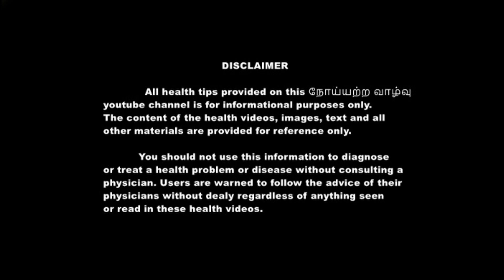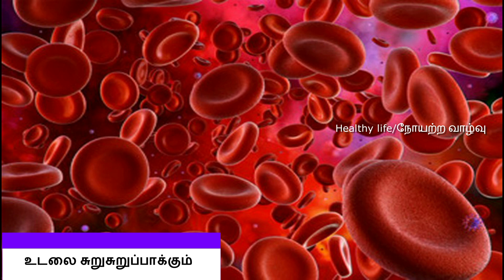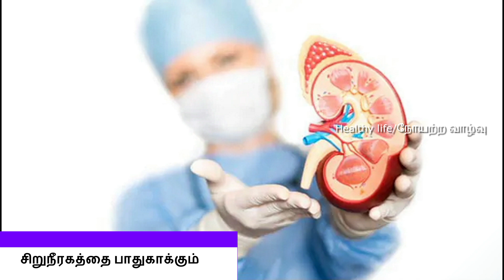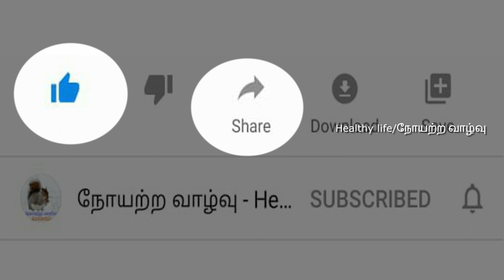வெறும் வயிற்றில் தண்ணீர் குடிப்பதால் கிடைக்கும் நன்மைகள் | Benefits Of Drinking water | Tamil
வெறும் வயிற்றில் தண்ணீர் குடிப்பதால் கிடைக்கும் நன்மைகள் | Benefits Of Drinking water | Tamil | Tamil Health Tips

I Wish You a Good Health

வெறும் வயிற்றில் தண்ணீர் குடிப்பதால் கிடைக்கும் நன்மைகள்
தலைவலியைத் தடுக்கும்
உடலை சுறுசுறுப்பாக்கும்
சருமம் பொலிவாகும்
சிறுநீரகத்தை பாதுகாக்கும்
பசியைத் தூண்டும்
குடல் சுத்தமாகும்
உடல் எடை குறையும்
நோய் எதிர்ப்பு சக்தி அதிகமாகும்

water benefits
drinking water
health benefits of drinking water on empty stomach
health benefits of drinking water
drinking water benefits in tamil
Benefits of drinking water
drinking water benefits
beauty tips in tamil
health tips
head ache treatment
benefits of drinking water on an empty stomach
digestion
drinking water on empty stomach
uses of drinking water in empty stomach
treatment for kidney stone
skin care treatment
empty stomach water benefits in tamil
top 10  benefits of drinking water on empty stomach
water treatment for weight loss
drinking water in empty stomach
top 10 health benefits of drinking  water
uses of water
uses of drinking water
water health benefits
head ache remedy
tamil health tips
home remedies
how to drink water
drinking water in empty stomach in tamil
drinking water in empty atomach is good or bad
தண்ணீர் குடிப்பதால் ஏற்படும் நன்மைகள்